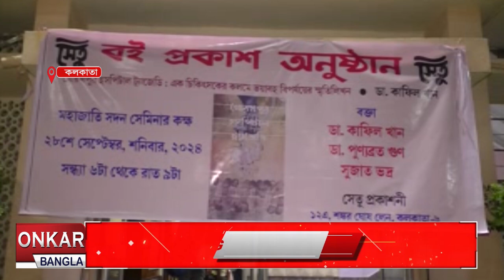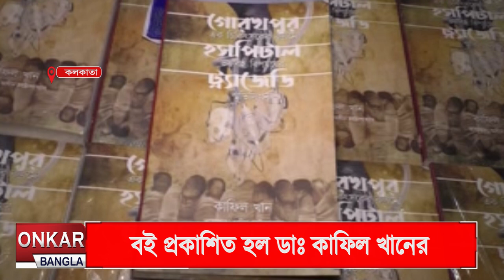আরজিকর কাণ্ডে জুনিয়র ডাক্তারদের পাশে কাফিল খান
পশ্চিমবাংলায় এসে আর জি কর মেডিকেল কলেজ অ্যান্ড হাসপাতালের ঘটনাকে ঘিরে জুনিয়র ডাক্তারদের যে আন্দোলন তার প্রতি  সহমর্মিতা প্রকাশ করলেন উত্তরপ্রদেশের গোরক্ষপুরের বিআরডি মামলা বিতর্কিত ডাক্তার কাফিল খান।